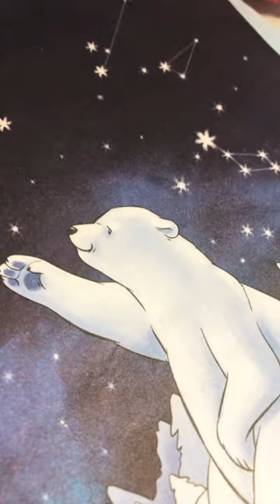Вот это медведь😳